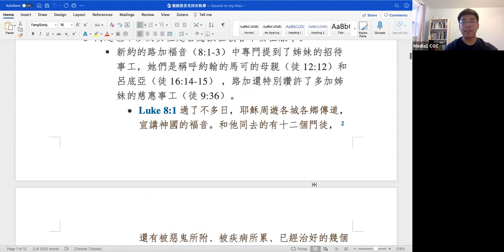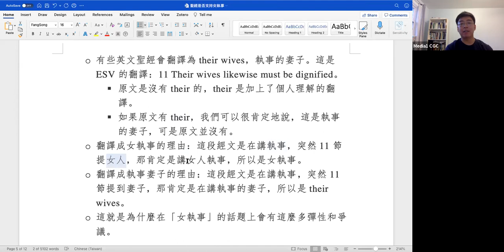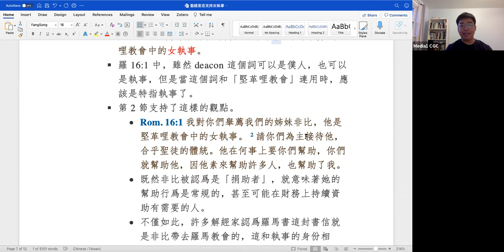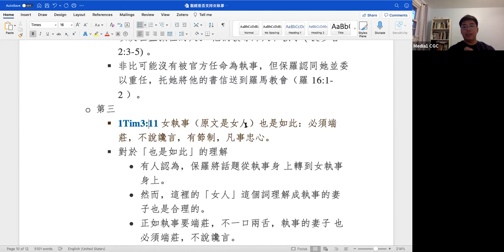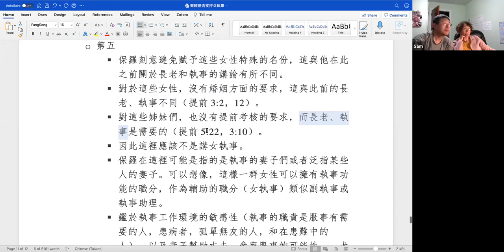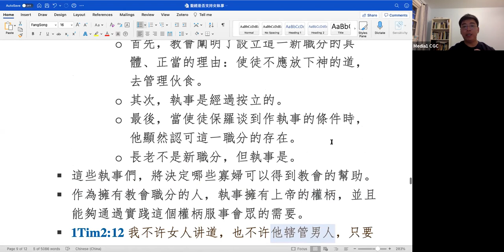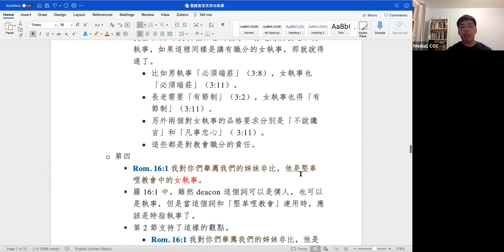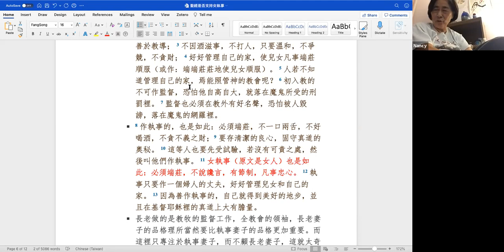教會可否有女執事 - 伍俊強傳道